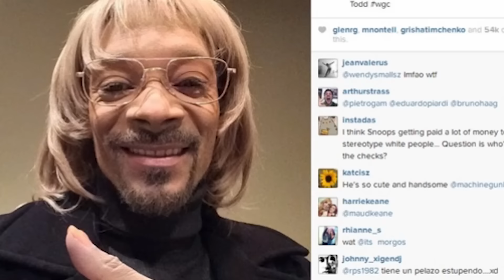Top 5 Strangest Facts About Snoop Dogg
Snoop Dogg has been around for many years.  So here is a list of the top 5 strangest facts about Snoop Dogg.